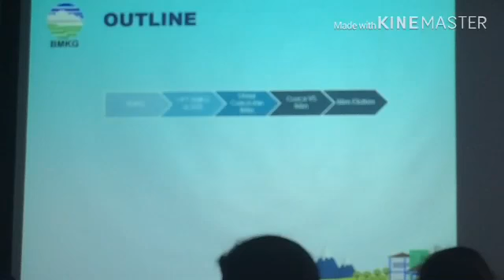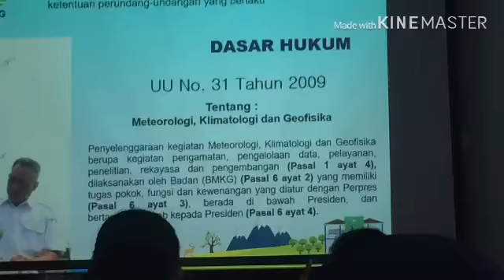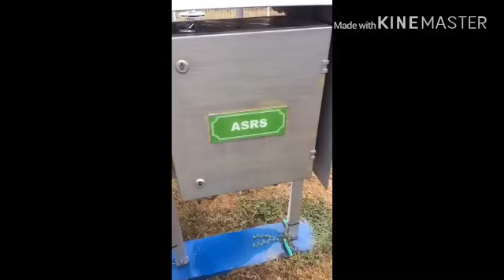outdoor learning ke bmkg klimatologi kls I NTB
kunjungan belajar siswa siswi kls 8 SMP Kristen Aletheia Ampenan ke BMKG Klimatologi kls I NTB di Kediri Lobar . Materi pembelajaran  iklim dan cuaca. Geografi.